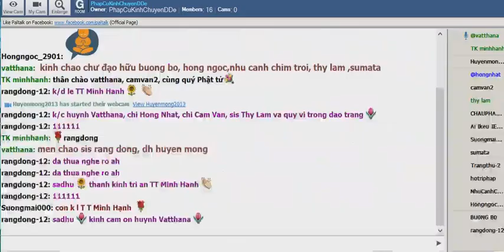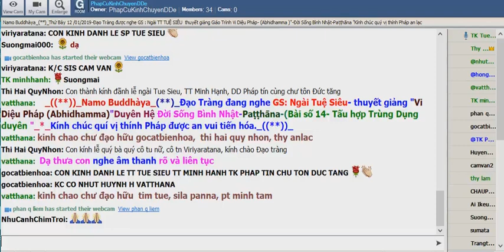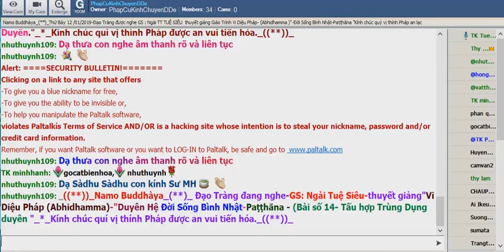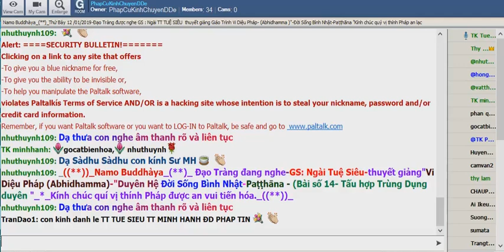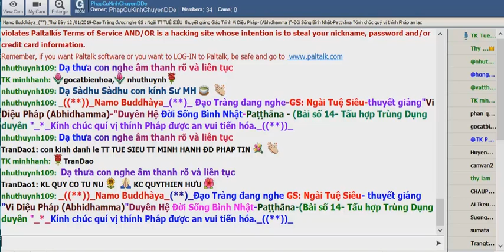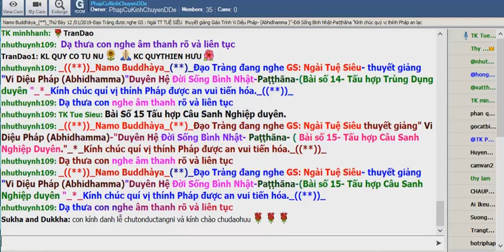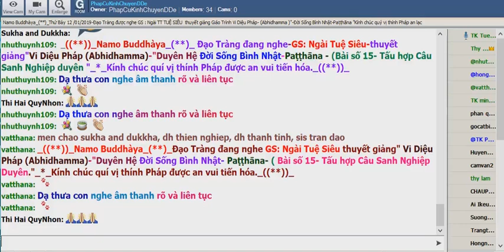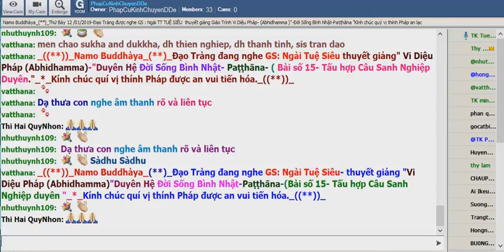Thứ Bảy Jan 12-2019_Ngài Tuệ Siêu giảng Bài14 &15:Tấu hợp Trùng Dụng duyên & Câu Sanh Nghiệp Duyên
Thứ Bảy Jan 12-2019_Ngài Tuệ Siêu thuyết giảng Vi Diệu Pháp (Abhidhamma)-Duyên Hệ Đời Sống Bình Nhật- Paṭṭhāna- Bài số 14- Tấu hợp Trùng Dụng duyên & Bài số 15- Tấu hợp Câu Sanh Nghiệp Duyên.